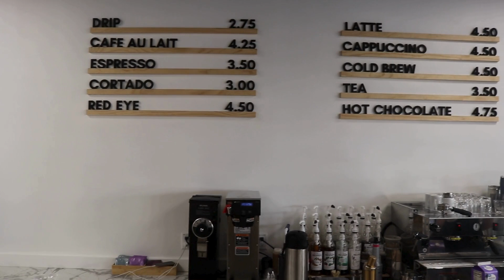Mission Moments: Wonder Cafe 6.2024